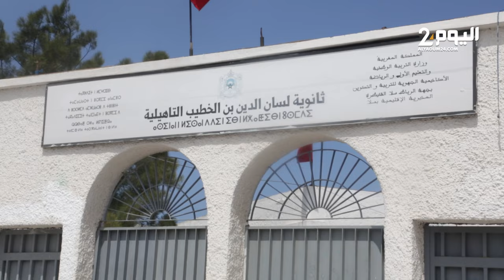رأي تلاميذ البكالوريا في سلا بعد نهاية الامتحان